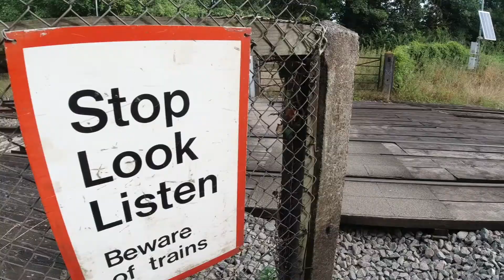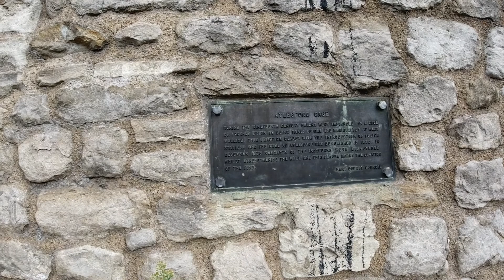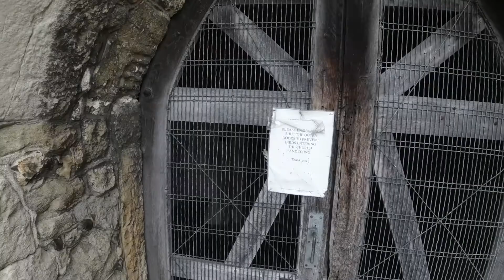Medway Valley Walk Ep 1 Gentle River Stroll with FREE Food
Pastor Steve and I had a gentle (8 mile) river stroll on Saturday. We walked from Allington Lock in Maidstone to Wouldham passing through Aylesford. Pastor Steve saw one of my Day Tripper UTube videos and it reminded him of his hiking from years ago, so he called me to see if he could join the next day trip.
We were n’t disappointed walking the Medway Valley Walk. We found incredible history - such as where the Roman soldiers crossed the River Medway when they invaded Britain in AD 43! Amazing.
Then we found, and ate so many wild apples and blackberries and even found some damsons! Steve said they were ‘really sweet.’ So much to see and eat in the Kent countryside right now. Why not get out into the countryside and get yourself some free healthy food! Non GMO, non pesticide, organic.
On each walk there are so many new things to see. You have to climb the mountain figuratively and see what’s on the other side. This is the true Day Tripper philosophy. Time to get outdoors and explore with the bonus of helping yourself to free healthy food! 👍🇬🇧😄